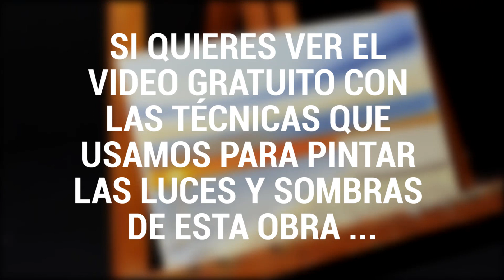EFECTO ARENA ( Luces y Sombras ) 🌴 Paisajes de Playas 🌴 [PARTE 2]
HAZ CLICK en el enlace para acceder al REGALO! del video